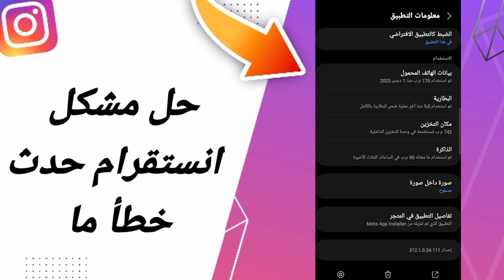كيفية طريقة حل مشكلة انستقرام حدث خطأ ما على تطبيق 2024 انستقرام instagram